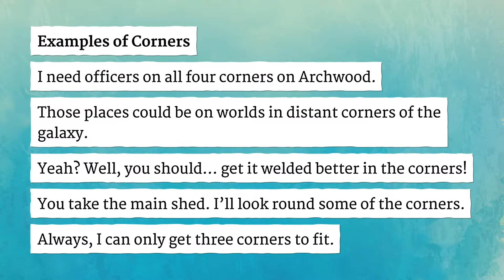CORNERS pronunciation • How to pronounce CORNERS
How to say Corners in British English and American English?